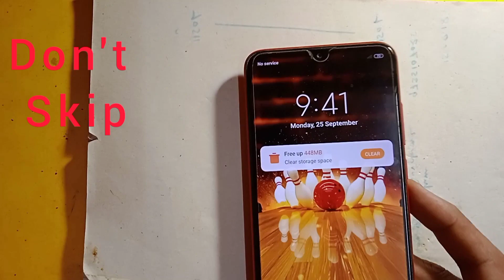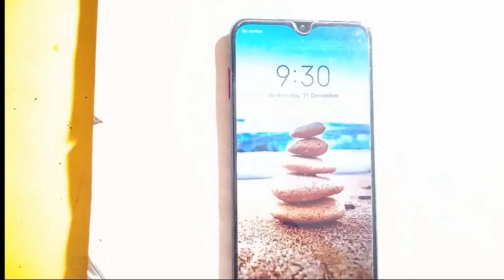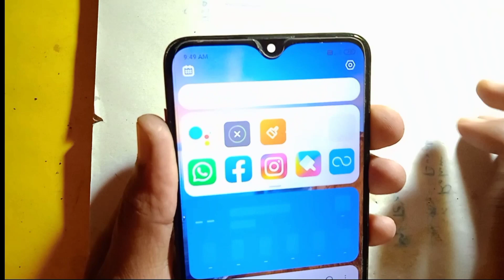Mi 8a Dual No Service Problem | Mi 8, 8a Network Problem Solution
Redmi 8 Network Problem | No Service Problem | Mi 8,8a,8a Dual Network Solution ! 💯 Fixed

redmi 8 dual no service problem fix full explanation

Redmi 8a dual and 8 network problem solution//Redmi and mi phone network problem solution

Redmi 8 No Service Problem Solution || Network Problem Solution Step by Step

redmi 8A network problem solution full video//redmi 8A
dual no service problem
redmi 8 network problem,
no service problem,
mi 8,8a,8a dual network problem solution,
redmi 8a no service,
radio of problem,
mi 8a network problem solve,
redmi 8 network no service problem solution,
redmi 8a no service and radio of solution,
mi 8a no service solution
redmi 8 no service problem
redmi 8a no service problem
redmi 8a sin servicio
Redmi 8a Dual Signal Problem
Redmi 8a Dual No Network Problem
Redmi Mi 8 Network Problem
Xiaomi Redmi 8 Network Problem
Xiaomi Redmi 8 No Service Problem
Xiaomi Redmi 8 Network & No Service Problem
How To Solved Network Problem Redmi 8
How To Solved No Service Problem Redmi 8
How To Solved Network No Service Problem
Redmi 8 No Network Problem Solution
Xiaomi Redmi 8a Network Problem
Xiaomi Redmi 8a No Service Problem
Xiaomi Redmi 8a Network & No Service Problem
Redmi 8a No NetwWork No Service Problem
Redmi 8a No Service Problem Kaise Thik Kare
How To Solved Network Problem Redmi 8a
How To Solved No Service Problem Redmi 8a
How To Solved Network No Service Problem Redmi 8a
Dual
Redmi 8 Network Pe Cross Mark
Redmi 8 Tower Problem
Redmi 8 Signal Problem
Redmi 8 Network Problem How To Solved
Redmi 8a Network Problem
Redmi 8a Network Pe Cross Mark
Redmi 8a Tower Problem
Redmi 8a Signal Problem
Redmi 8a No Network Problem
Redmi 8a Network Problem Solved
Redmi 8 No Network No Signal Problem
Redmi 8 No Service No Signal Problem
Redmi 8 No Network No Service Problem
Redmi 8 No Service Problem Kaise Thik Kare
Redmi 8a Dual No Network No Service Problem
Redmi 8a Dual No Service Problem K
Redmi 8a Dual Network problem Solution
mi8no service